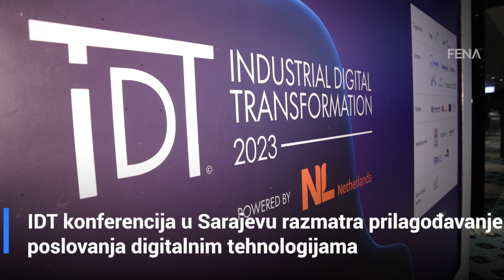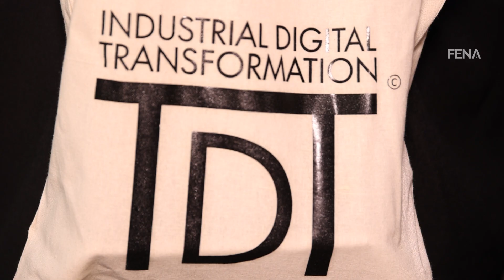IDT konferencija u Sarajevu razmatra prilagođavanje poslovanja digitalnim tehnologijama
SARAJEVO, 28. septembra (FENA) - Prilagođavanje poslovanja kompanija digitalnim tehnologijama tema je drugog izdanja IDT konferencije koja je počela danas u Sarajevu. (Video FENA/Harun Muminović)